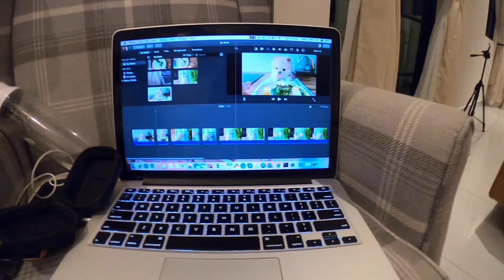What a Rainy Day With My Dog Looks Like!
This is how my dog rainy days look like! Haha

Bear don’t like rainy day… Because of the thunder.

I was super surprise when I saw him hide inside the cabinet!